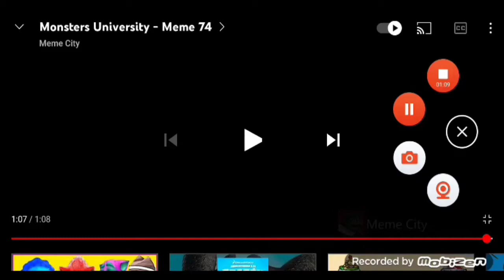Monsters university Meme 74 (Reversed)